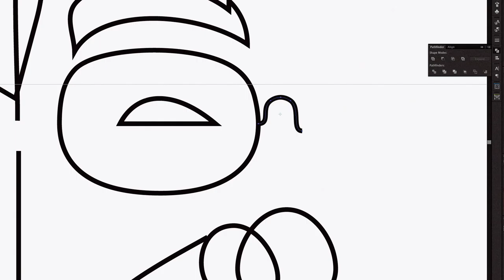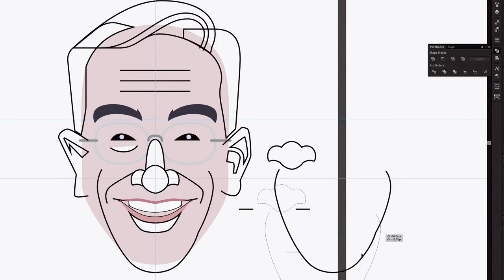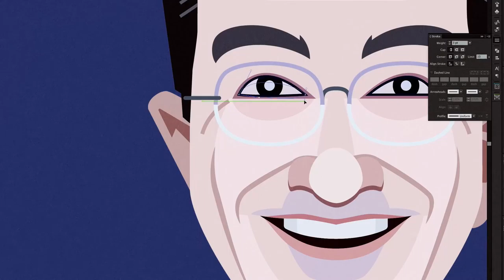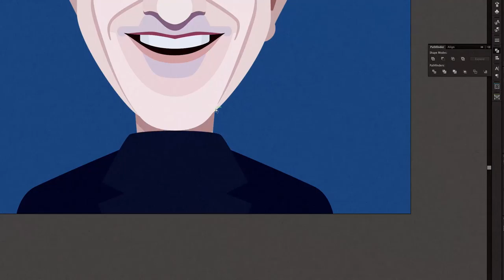Making Stephen Colbert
Stephen Colbert will begin hosting the Late Show on CBS this Tuesday, September 8.

Comics of Comedy by XK9.
on.be.net/1F8zs4O

Comics of Comedy prints and merchandise available from Society6.

Drawn with @Adobe @Illustrator
With plug-ins from @AstuteGraphics